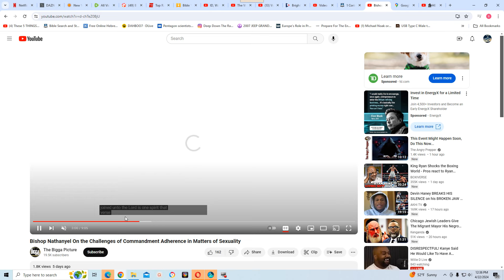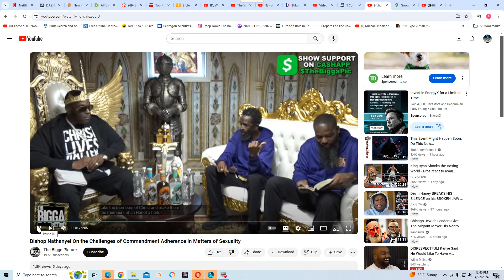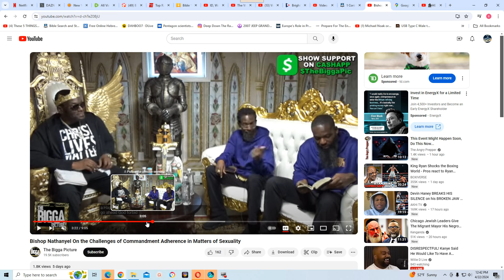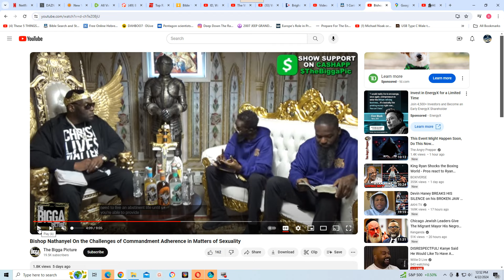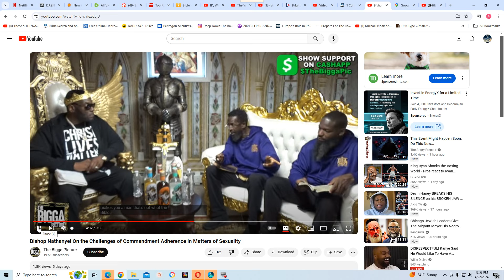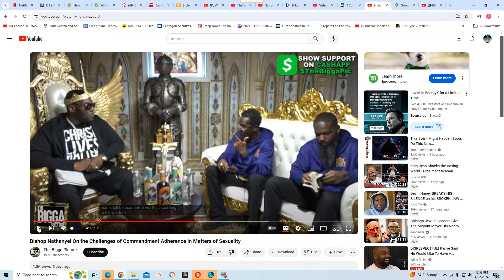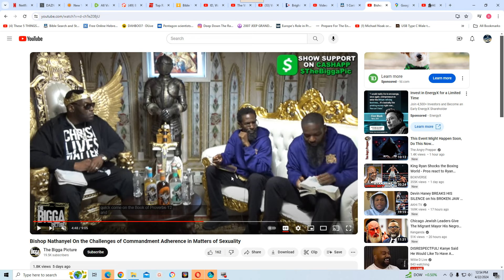Harlots, fornication, prostitution, and adultery, lets get some understanding here!!!